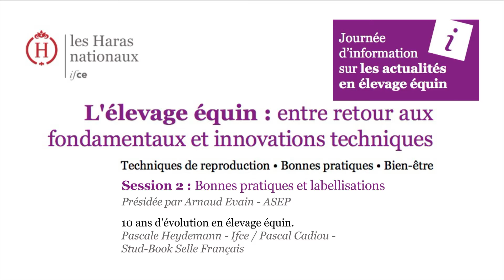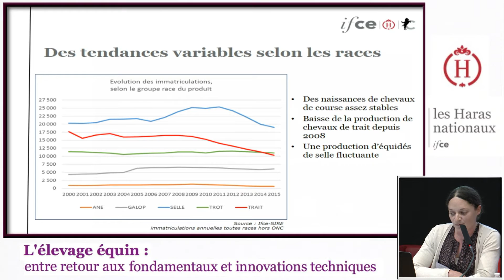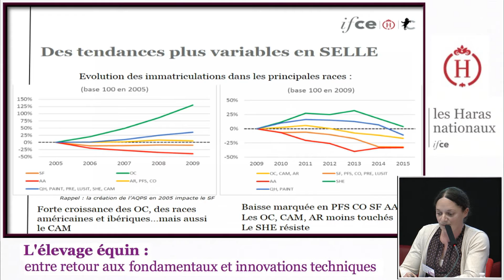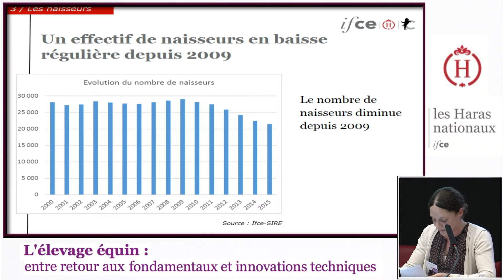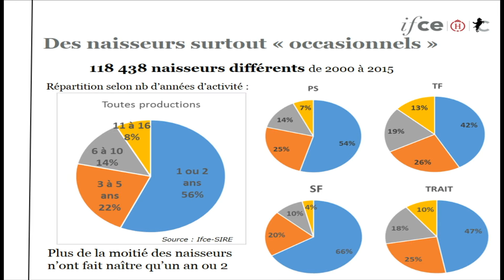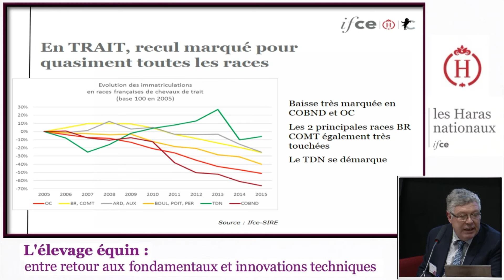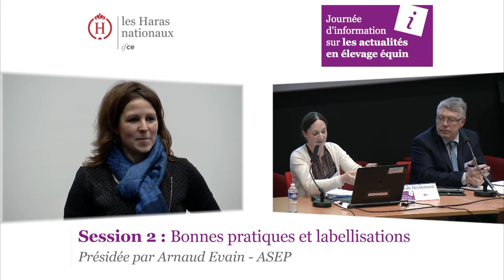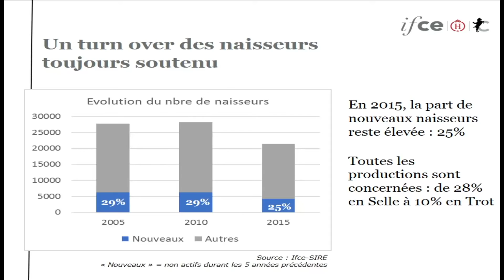P. Heydemann, P. Cadiou - Journée en élevage équin 2017 - 15 ans d'évolution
15 ans d'évolution en élevage équin - Pascale Heydemann (IFCE), Pascal Cadiou (Stud-Book Selle Français) - Journée d'information en élevage équin 31 Janvier 2017

De 2000 à 2015, l’Ifce a enregistré près de 880 000 équidés nés en France et produits par 120 000 naisseurs différents. L’analyse des statistiques disponibles dans la base de l’Ifce-SIRE illustre l’évolution de l’élevage équin français sur ces 15 années, dans un contexte économique changeant.
Cette conférence vous présente une synthèse de la production de chevaux, de l'internationalisation des marchés et un zoom particulier sur les naisseurs, ces 15 dernières années.

Réalisation : Régis Réveillé / Visionlive IFCE